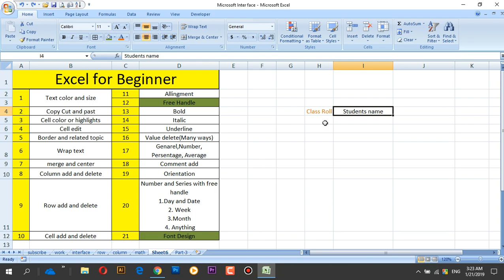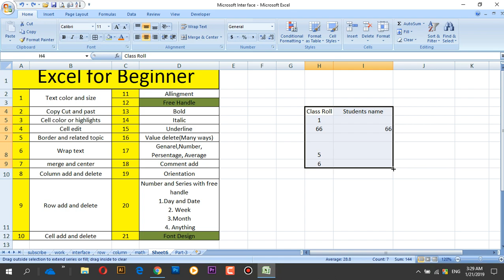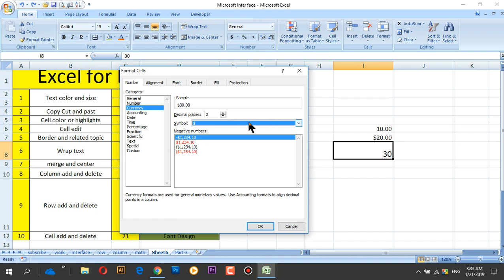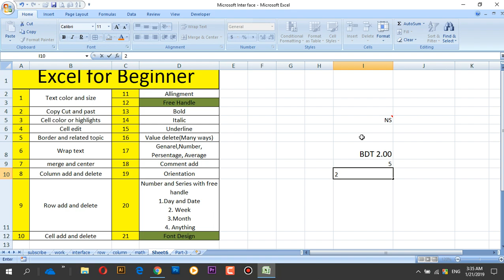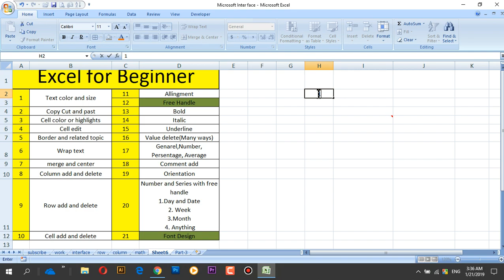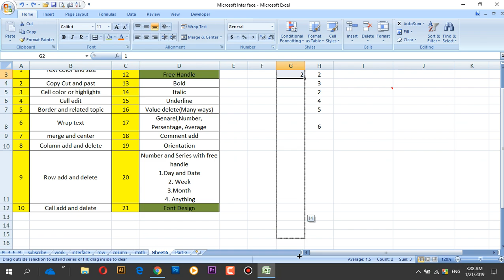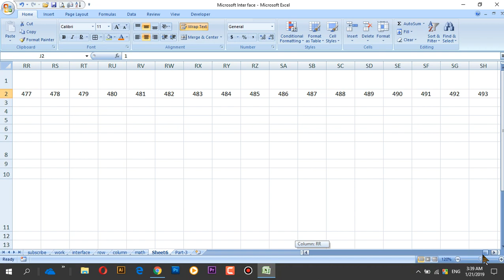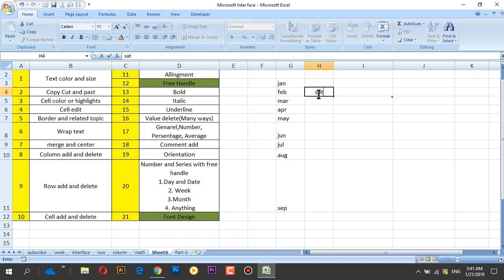MS Excel Bangla Tutorial for beginner A to Z || Excel for beginner Part-2 || Excel New Video in 2019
Hello viewers , Hope you are well.
This is my Channel Mehedi Academy.
And what types of video you are want just one comments please.
Than i will upload that types of video. Thank you so for being with me.
My others video link given below:
1.MS Excel Bangla Tutorial for beginner A to Z || Excel for beginner Part-1 || Excel New Video in 2019
2.Basic Interface in Excel Final and A to Z Bangla Tutorial 2019 || Mehedi Academy Interface tutorial